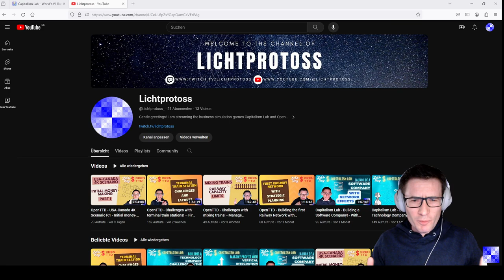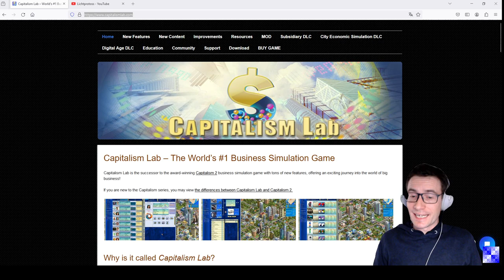Capitalism Lab – Building an automobile manufacturer! - And an automobile supplier as subsidiary!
We will launch a new corporation as an automobile manufacturer. Just as in the real-world, our automobile manufacturer relies on suppliers and contractors. Therefore, to supply our corporation with the necessary raw materials and input goods, we will also setup a subsidiary acting as our supplier. For instance, a lot of steel will be needed for manufacturing a car, which will be produced and provided by our subsidiary. Capitalism Lab. Subsidiary DLC. Watch, learn, play by yourself and have fun!

00:00 - Intro
09:26 - Gameplay

► The invention of the automobile is a huge success story. Since the year 1900, the number of produced cars has been continuously growing. Already in 1950, 10 million cars were produced. Nowadays, the production of automobiles exceeded 80 million cars per year. Predictions say that it is only a matter of time that the number of produced cars in a year surpasses 100 million cars. Knowing those numbers, it is no surprise, that the automotive industry is one of largest industries globally and the automotive industry is an important economic sector in many countries like the US, Japan, Germany, and South Korea.

► Until today, the traditional so-called internal combustion engine cars (ICE), are pre-dominant on the markets. However, the automobile industry is now entering a phase of major changes. Just in recent years, we have observed the start of the advent of battery electric vehicles (BEV). The rise of battery electric vehicles leads to what I would call the start of a disruption of the traditional way of developing and manufacturing cars. It cannot be denied that there are at least a few indicators for this disruption happening. New brands emerged globally and grew quickly, which have not been present on the market before, like Tesla and BYD. Also, the customers put new product features to the foreground, such as range, entertainment, connectivity, and autonomous driving. Other traditional product features, like engine efficiency, power, sound and feel of a combustion engine, are not relevant for battery electric vehicles anymore. The electric drivetrain technology is not as complex as the internal combustion engine, reducing market barriers for new entrants to the automotive industry. The electric drivetrain has a high efficiency and does not need components, such as a clutch, a catalytic converter, an alternator, different kinds of filters or spark plugs. A car with less components usually also has lower running costs due to less maintenance needed. Some experts estimate that due to the exponential growth of battery electric cars, already in 2026 the tipping point from ICEs to BEVs is reached.

► Some governments pushed the demand of battery electric vehicles massively. Subsidies and tax exemptions for electric cars have been introduced. As a recent example, the German government granted the highest bonus in the European Union of up to 9000 Euros for the purchase of a new electric car. However, the subsidies were abruptly terminated in December 2023 without upfront notification by the government. Immediately after the termination of the subsidies, the demand in the German market for electric cars plummeted by almost 60 % already one month later, in January 2024. BThe current market development is still dynamic. It seems that there was a high and inefficient price on the market. Without the subsidies, the economic mechanisms of a free market came through. The demand has dropped on the one hand, but also, on the other hand, manufacturers, probably expected further subsidies, build a lot of new production capacity meanwhile. Hence, the market of electric cars suddenly experiences an excess supply. Demand and supply are not balanced anymore. Now, manufacturers trying to sell their cars in the market, reduce prices massively which some experts already call a price war among automobile manufacturers. For sure, this is beneficial for buyers, as they pay lower prices now. At the same time, this also impacts current electric car owners, as also the prices on the secondary market for used electric cars dropped. Owners are not able to sell their used cars for a price as planned initially. With a non-stable secondary market, consumers even more stay away from buying electric cars and demand is furtherly decreasing. It seems that the high subsidies in combination with the sudden termination and imbalance of supply and demand, causes a vicious cycle.